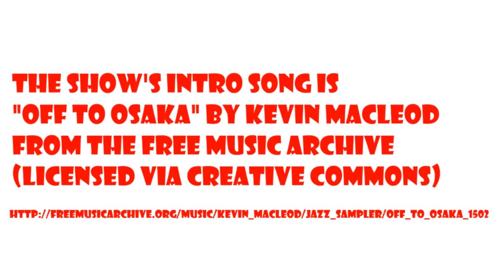Dr Tom and Game Chef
Game Chef is an annual game design competition that is going on now! Come learn all about it and make a game!